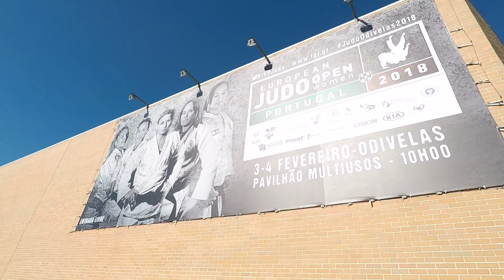IBJJF Avrupa Şampiyonası 2018